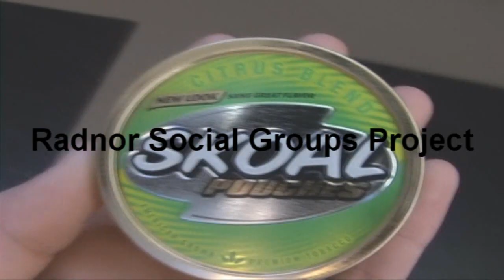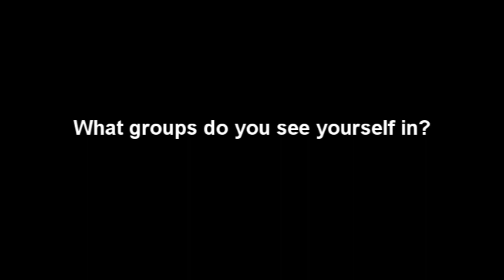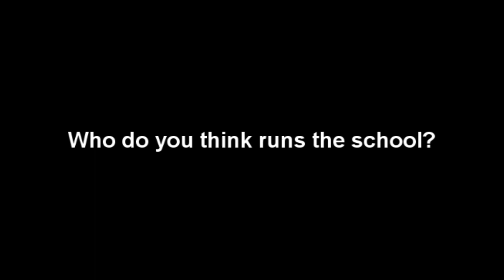Mezger Social Groups 2010